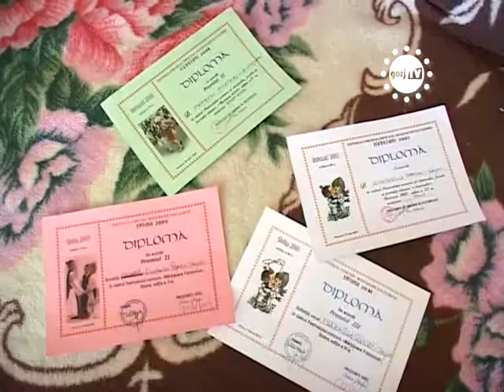STIRILE GORJ TV - VISUL SAU MUZICA.flv